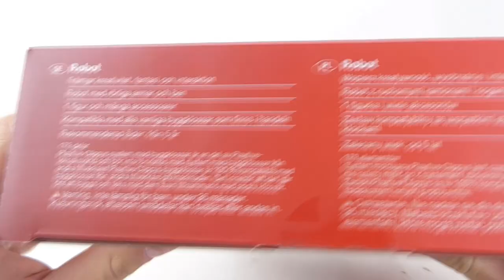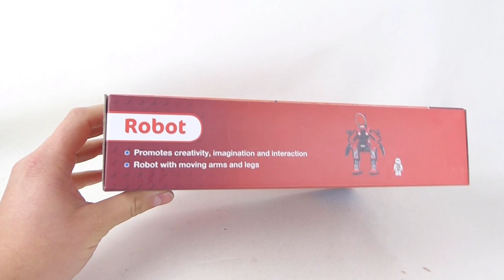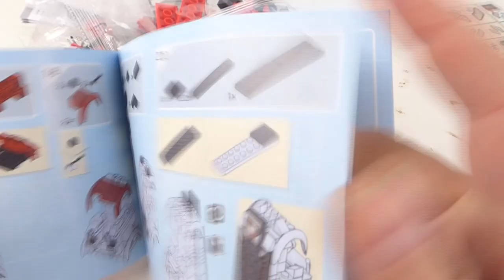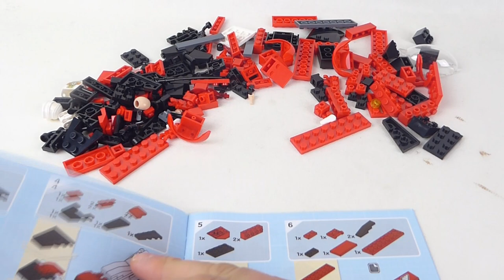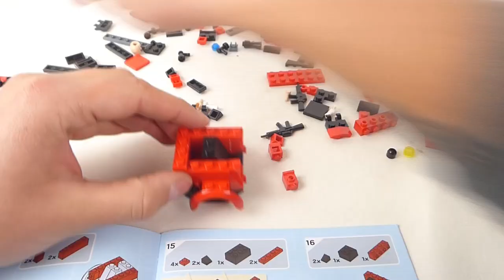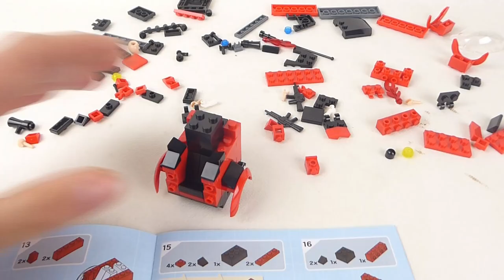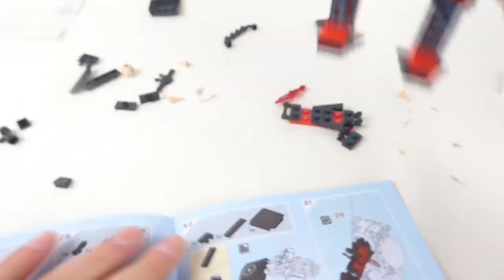NINJAGO z LIDLA czyli ROBOT od PLAYTIVE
Przyszła pora na kolejne w tym roku klocki PLAYTIVE !
Większy niż ostatnio zestaw i tym samym powinno być automatycznie lepiej niż ostatnio.
No właśnie - powinno to kluczowe słowo ;p